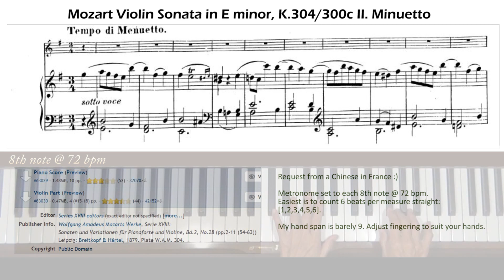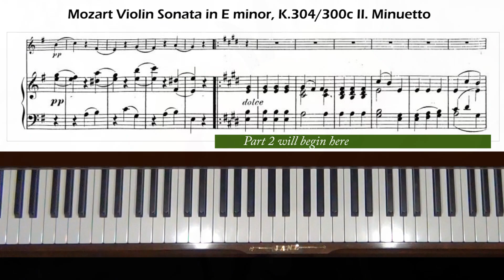Mozart Violin Sonata in E minor, K. 304 (300c) Minuetto Piano Tutorial Part 1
Request from France. Level 6. Part 1 covers the first part of the 2nd movement, Minuetto, up to the Trio.